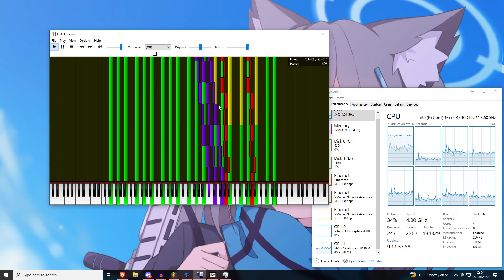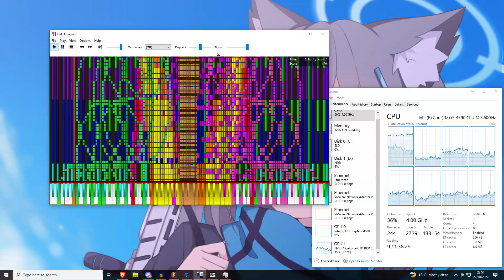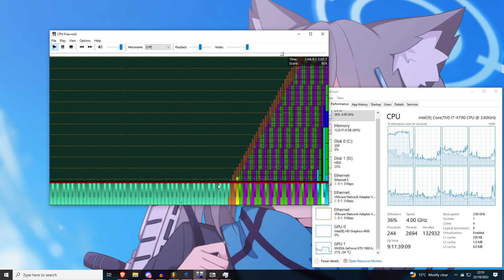[Black MIDI] CPU Frier.mid | Legit run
Just like 17 seconds to process 57k poly. Isnt it an achievement?